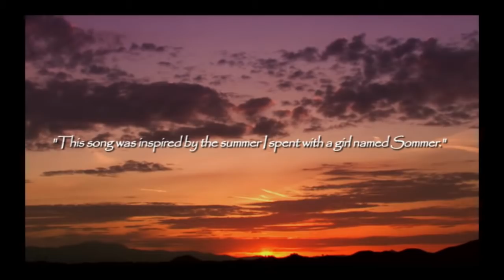Ryan Laird - Sommer's Love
CMT Sony (Canada) recording artist Ryan Laird tapped me to create a casual performance video for one of the songs appearing on his debut album.. Please enjoy SOMMER'S LOVE by this young and very talented young Canadian singer song writer.